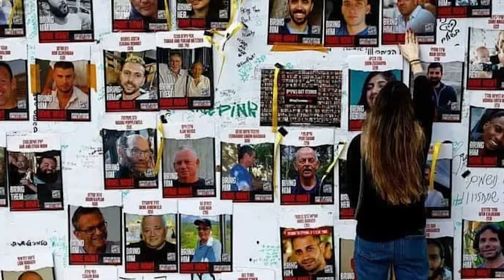Siasat International News 4th May 2024